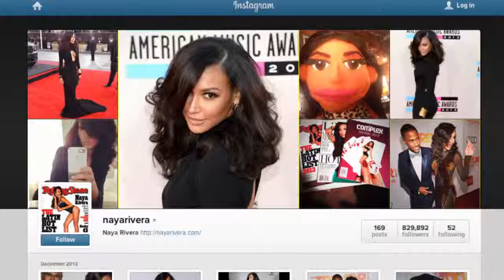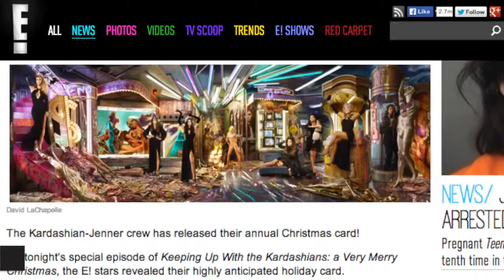The Best (And Worst) Celebrity Christmas Cards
Christmas means eggnog, yuletide carols, Christmas trees and Christmas cards. In recent years, Christmas cards have been no match for Hallmark, with people taking their snapshots a little too seriously (The Kardashians) and not too seriously (Miley Cyrus.) VIBE takes a look at some of the best and worst season greetings.

FOR THE LATEST ISH: